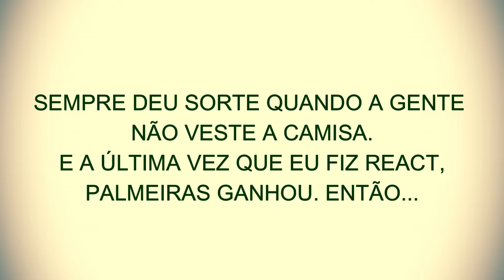REACT PRIMEIRO JOGO - SCCP X PALMEIRAS | FINAL PAULISTÃO 2020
Também faço parte do grupo Debate Alviverde (Canal de Lives)